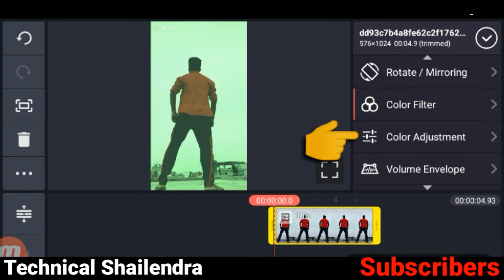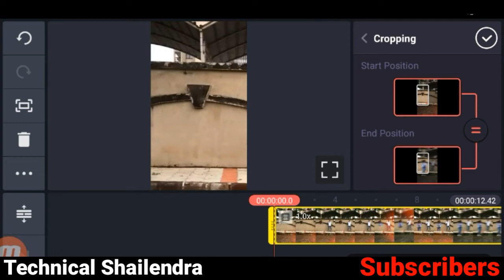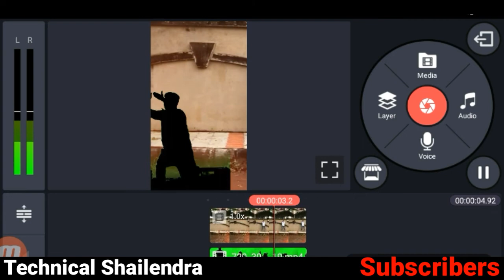Tik tok new viral video | tik tok bindiya chamke chudi khanke vfx tutorial | technical shailendra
Apps

►your question
1 technical shailendra,
2  bindiya chamke choodi khanke  tik tok,
3  tik tok new trend bindiya chamke choodi khanke
4  tik tok bindiya chamke choodi khanke slow motion,
5 tik tok main bindiya chamke choodi khanke slow motion tutorial,
6  tik tok sloh motion bindiya chamke choodi khanke
7  tik tok sloh motion bindiya chamke choodi khanke
8  tik tok new trend slow motion,
9 trend tik tok video bindiya chamke choodi khanke
10  new trend  bindiya chamke choodi khanke
11  tik tok trend sloh motion tutorial
12 tikt tok bindiya chamke choodi khanke tutorial
13 tik tok bindiya chamke choodi khanke tutorial kinemaster
14 tik tok bindiya chamke choodi khanke editing
15 bindiya chamke choodi khanke tik tok viral
16 Tik tok new viral video
17 tik tok  bindiya chamke chudi khanke vfx tutorial